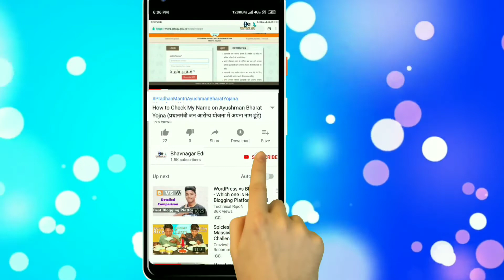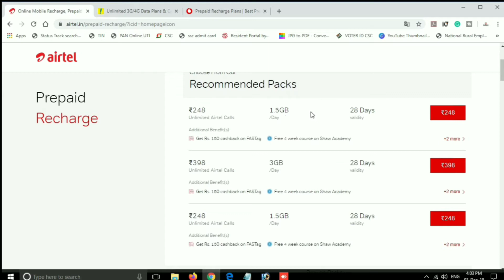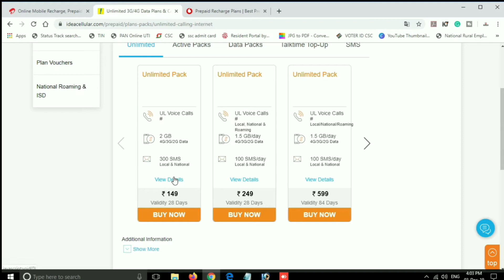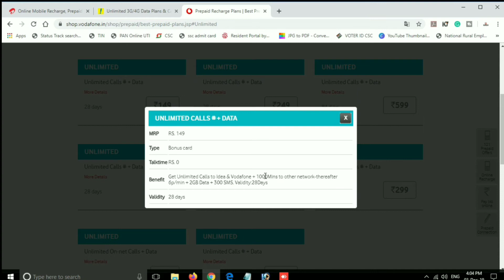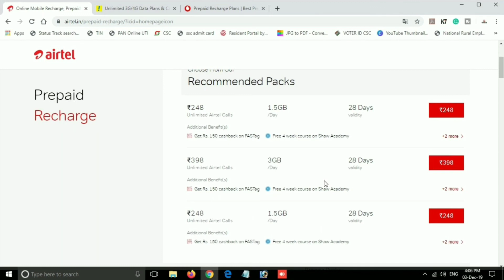कुछ भी UNLIMITED नहीं है | Airtel, Vodafone, IDEA New Recharge Plans | 6 Paise Per Minute After FUP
Hey Guys, In this video i'll compare Unlimited Voice & Data Recharge Tariff Plans of Airtel, Vodafone, Idea & you'll be shocked to know that these companies are also not allowing unlimited voice calls to other networks (off-net). Each unlimited plans have its own FUP of 1000 minutes, 3000 minutes & after that you need to pay 6 Paise per minute for each outgoing voice calls in their 4G network. Airtel 4G, Idea 4G, Vodafone also increased their unlimited plan recharge amount to 598, 599, 699 for 84 days which is a hike of 40%. now you all need to pay 200 more rupee to get 84 days validity online recharge plan.

Queries Solved: 1) New Plans of Airtel, Idea, Vodafone, BSNL 2) Unlimited Tariff Plan for Voice & Data 3) Unlimited 1.5 GB, 2GB data per month in 599 INR 4) Idea vs Airtel vs Vodafone vs BSNL 5) Reliance Jio Recharge Plan Details after 6th December